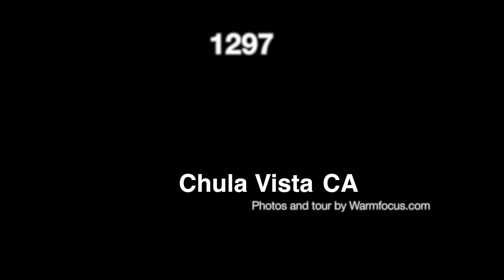1297 Fools Gold Way, Chula Vista